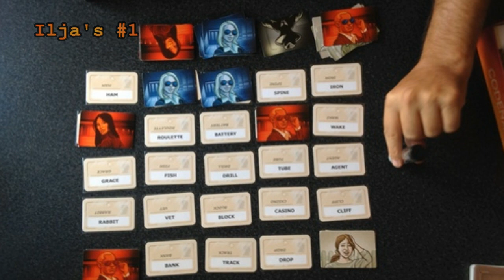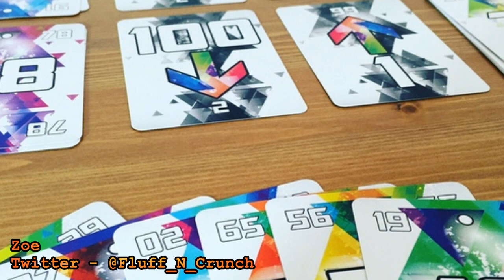TOP3 Series: Fillers - Ilja and Alina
In TOP3 series we talk about our favorite games in different categories.
We will also mention favorites of few other folks.